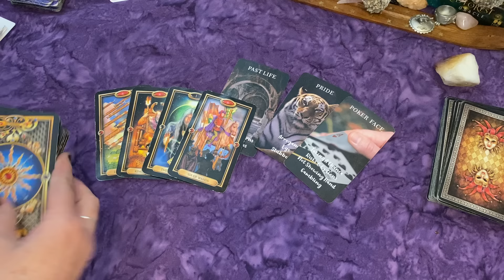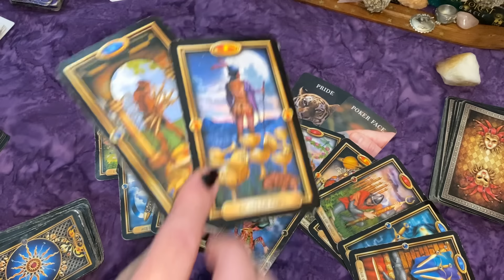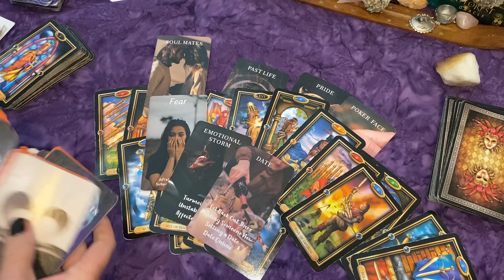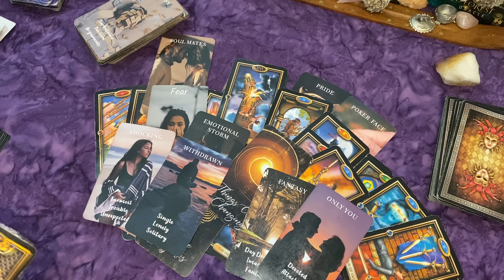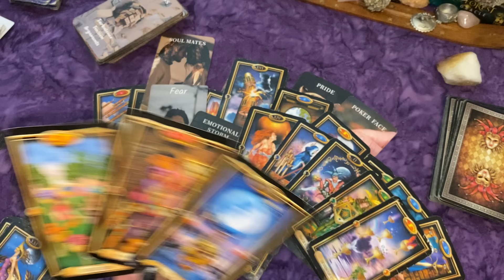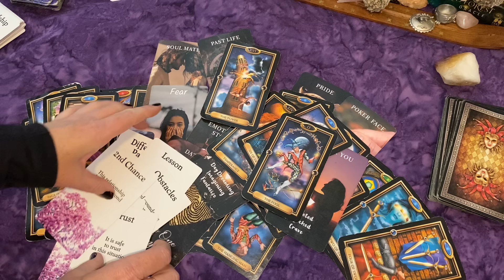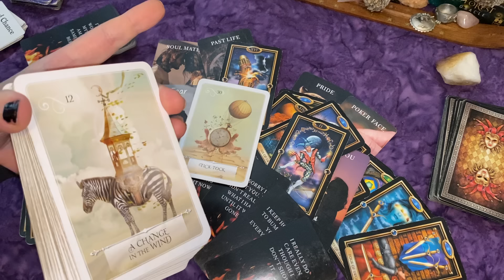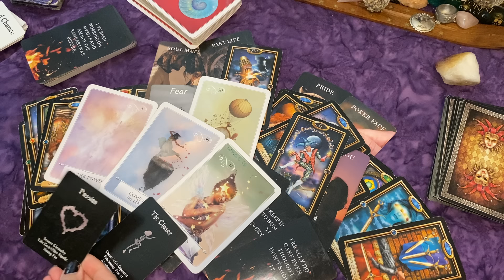Waking Up in a Panic! Let Their Ego Sabotage the Connection & Lost You....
What's covered:
What are they doing now?
What is coming to the edge?
Timing.
Yes/No
What else do they want to say to you?
How do they view you?
What do they like about you?
What are they going to do next?
Do you need to do anything?
How would they respond if you reach out?
What do you need to be aware of in this connection?
What else do they want to say?
Closing oracle.